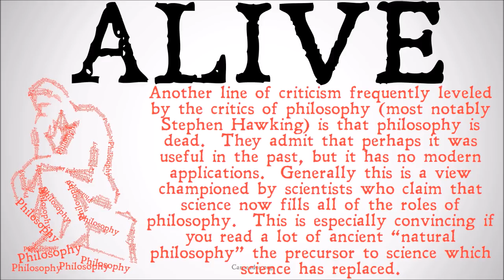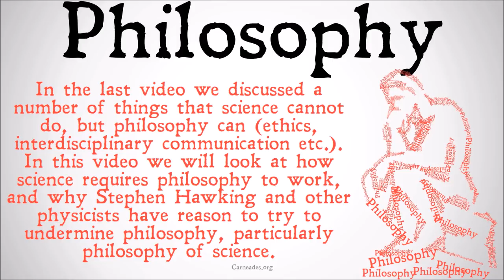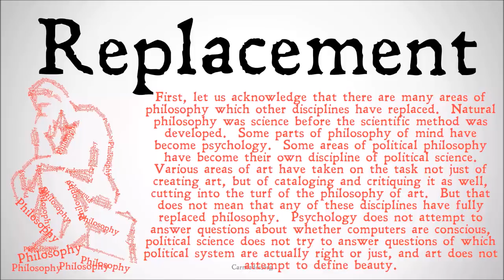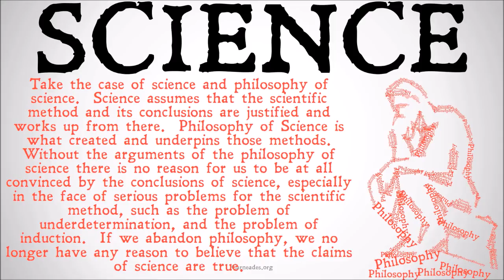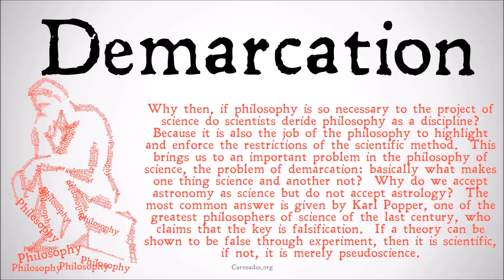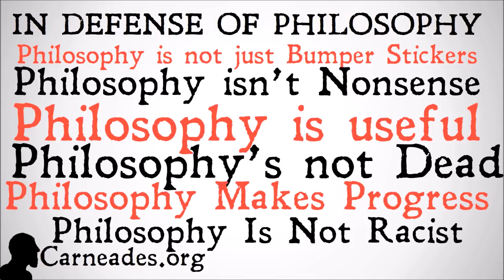Philosophy's Not Dead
A refutation of Stephen Hawing's claim that philosophy is dead, and an argument for why scientists, particularly participle physicists are bias against philosophy.

Sponsors: João Costa Neto, Dakota Jones, Joe Felix, Prince Otchere, Mike Samuel, Daniel Helland, Mohammad Azmi Banibaker, Dennis Sexton, Yu Saburi, Mauricino Andrade, Will Roberts, Greg Gauthier, Christian Bay, Joao Sa, and √2.